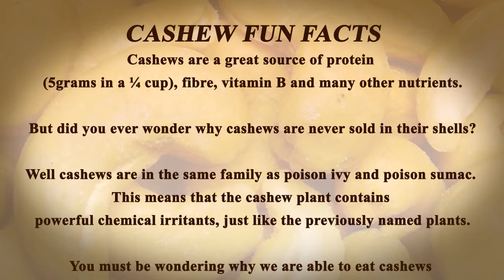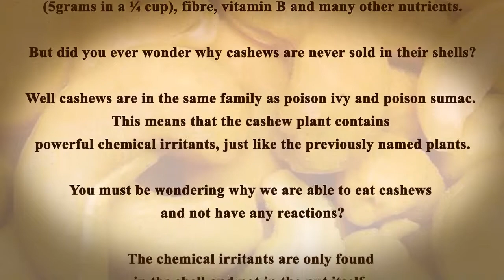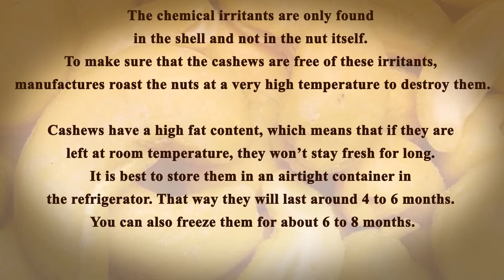MMM Nov 23, 2013